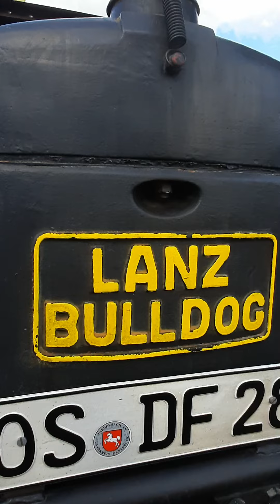tractor treffen lanz-bulldog-traktor ihc fendt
Ein Lanz Bulldog ist eine historische Traktormarke, die von der Firma Heinrich Lanz AG in Mannheim, Deutschland, hergestellt wurde. Der Lanz Bulldog war einer der bekanntesten und erfolgreichsten Traktoren seiner Zeit und wurde von 1921 bis 1960 produziert. Der Name "Bulldog" stammt von der charakteristischen Form des Traktors, die an einen Bulldoggenkopf erinnert.

Der Lanz Bulldog war für seine Zuverlässigkeit und Robustheit bekannt und wurde in verschiedenen Ausführungen hergestellt. Er wurde von einem Einzylinder-Zweitakt-Dieselmotor angetrieben und hatte eine charakteristische Kurbelwelle, die an einen Bulldoggenkopf erinnerte. Der Traktor wurde in der Landwirtschaft, im Baugewerbe und im Transportwesen eingesetzt.

Heute sind Lanz Bulldog Traktoren bei Liebhabern und Sammlern sehr beliebt und werden oft bei Traktortreffen und historischen Veranstaltungen gezeigt.

Eicher ist eine Traktormarke, die ihren Ursprung in Deutschland hat. Das Unternehmen Eicher wurde 1936 gegründet und begann mit der Produktion von landwirtschaftlichen Geräten. Ab den 1950er Jahren konzentrierte sich Eicher auf die Herstellung von Traktoren.

Eicher Traktoren zeichneten sich durch ihre einfache Konstruktion und ihre Zuverlässigkeit aus. Sie wurden in verschiedenen Modellen und Leistungsklassen angeboten, von kleinen Kleintraktoren bis hin zu größeren Schleppern. Eicher Traktoren waren vor allem in der Landwirtschaft beliebt und wurden weltweit exportiert.

Besonders bekannt ist der Eicher "Tiger" Traktor, der in den 1960er und 1970er Jahren produziert wurde. Der Eicher Tiger war ein leistungsstarker Traktor mit einem robusten Design und wurde für seine Vielseitigkeit und Leistungsfähigkeit geschätzt.

Heute sind Eicher Traktoren bei einigen Liebhabern und Sammlern von historischen Traktoren sehr gefragt. Sie werden oft bei Traktortreffen und historischen Veranstaltungen gezeigt.